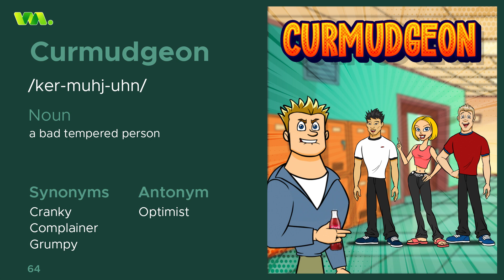NovoBrain welcomes you to the world of "Vocabimate" - learn the word "Curmudgeon"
Learn quickly with fun videos designed specifically to teach you the meaning, pronunciation and usage of a word, all within one minute!